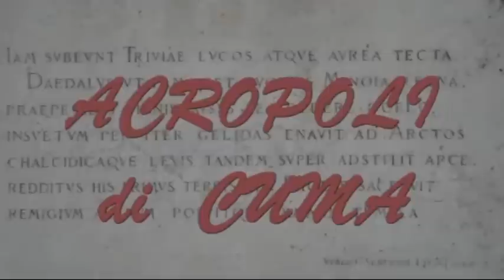ACROPOLI DI CUMA (PACOSMART) con Monica e Giuseppe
ACROPOLI DI CUMA (PACOSMART) con Monica carannante  e Giuseppe Familiari
CUMA ,BACOLI,PACOSMART